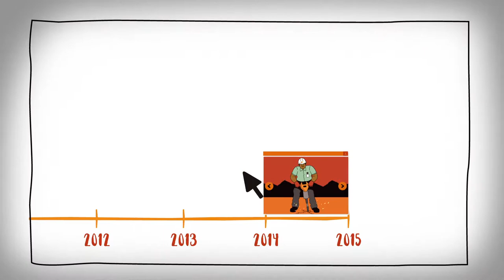Emprise des entreprises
Qu'est-ce que l'emprise des entreprises?

La communauté des droits de l'homme a commencé à utiliser les mots « emprise des entreprises » pour faire référence à cette tendance des entreprises à s'approprier nos institutions démocratiques durement acquises.

Pensez-vous que vous avez vu l'emprise des entreprises se produire dans votre communauté? Partagez votre histoire en répondant à ce court sondage à l'adresse

English: youtu.be/z2MiSL5bjF0
Español: youtu.be/ogQhD3Gv7s0